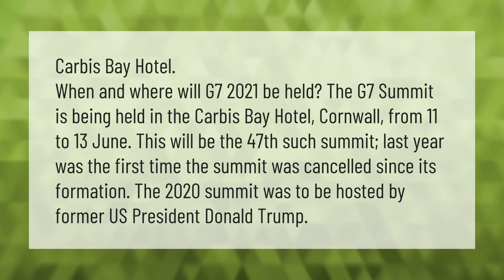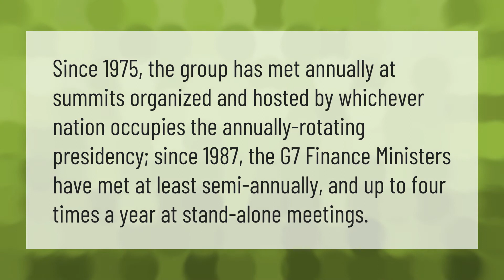Where is the next G7 summit going to be held?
00:00 - Where is the next G7 summit going to be held?
00:45 - How often does the G7 meet?
01:15 - Why is G7 called Cornwall?

Laura S. Harris (2021, June 17.) Where is the next G7 summit going to be held?
    AskAbout.video/articles/Where-is-the-next-G7-summit-going-to-be-held-254275